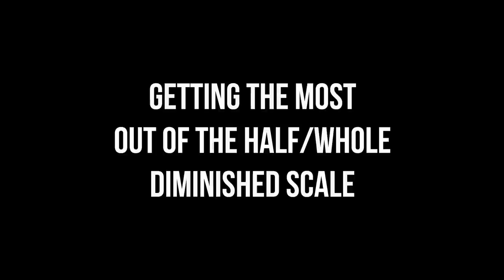The Half/Whole Diminished Scale - Peter Martin & Adam Maness | You'll Hear It S3E33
Piano Week continues with Peter and Adam showing off one of their favorite scales to use.

The ending theme song for today's episode is "Stretch" by David Zeltner.

You can get our podcast on Apple Podcasts, Google Podcasts, Spotify or wherever you get your podcasts.